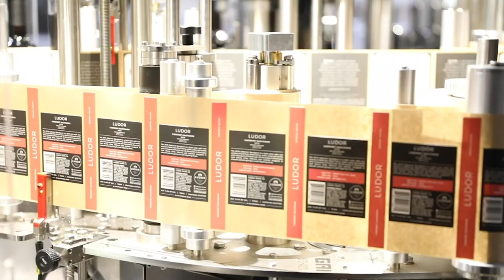Wine Bottling - Ludor 2019 Cabernet Sauvignon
Check out this video of our 2019 Cabernet Bottling. Now Available at ludorwines.com!